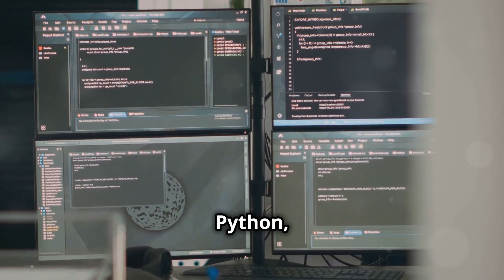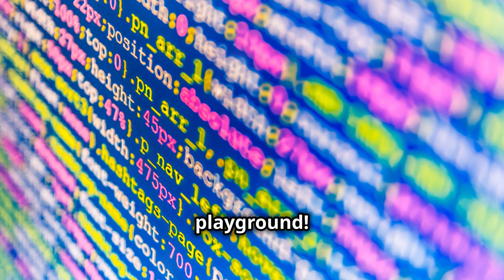Introduction to Software Development: Essential Skills and Tools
Interested in Software Development? This video covers the key skills and tools you'll need to start your journey in this exciting IT field. Learn the fundamentals of coding, explore popular programming languages, and get to know essential development tools and practices.

Whether you're a beginner or looking to specialize, this guide will help you build a strong foundation in software development.